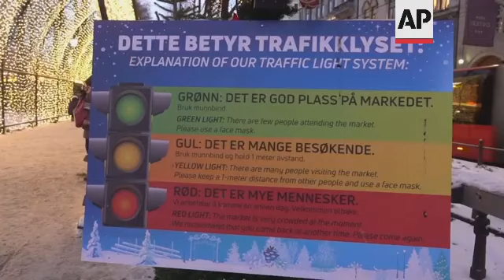Omicron limits Norwegian Christmas celebrations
(23 Dec 2021) People in Norway soaked up the festive atmosphere at a Christmas market in the capital Oslo on Thursday, despite new virus restrictions that have forced many to change their holiday plans.
One visitor to the market, Hanna Solvang, said she wouldn't be able to see her family or go to a Christmas party as planned.
"It has been very limited this year, and the past year," she said.
Norway recorded some of its first omicron infections at the Louise restaurant in central Oslo, traced back to a company Christmas party.
Around 120 people tested positive after the event.
Following this, the Norwegian government tightened COVID-19 measures to suppress an rise in omicron cases.
Now, serving alcohol is banned in bars and restaurants, and further restrictions have been imposed on schools.
The national vaccination program has been accelerated.
Local resident Nicolay Winding-Sørensen said he normally spends Christmas with his extended family, numbering 20 people or so.
But this year he'll be celebrating the festival in a group of just five.
"That is the difference," he said. Everyone stays in their own homes and their own cities."